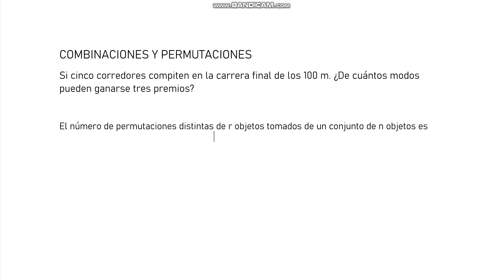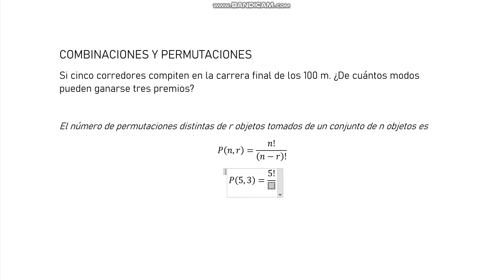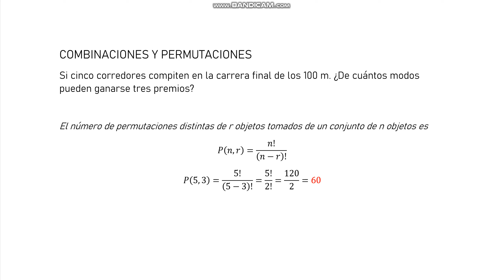Si cinco corredores compiten en la carrera final de los 100 m. ¿De cuántos modos pueden ganarse...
Si cinco corredores compiten en la carrera final de los 100 m. ¿De cuántos modos pueden ganarse tres premios?